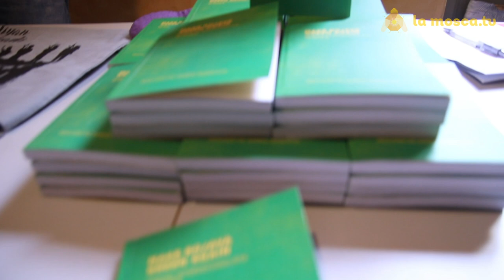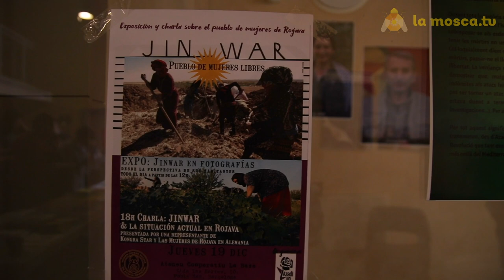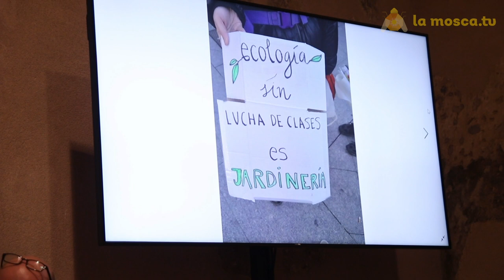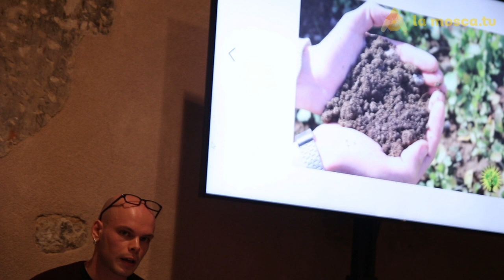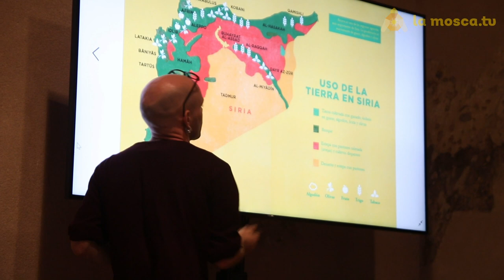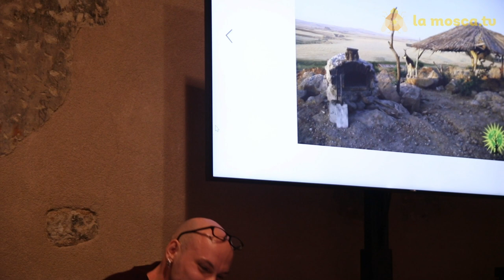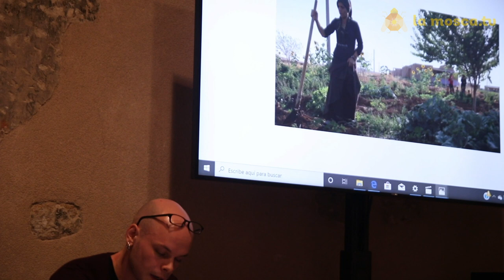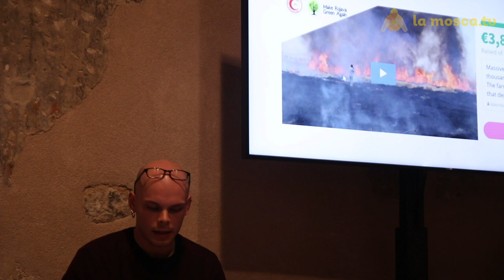Presentació del llibre ·Make Rojava Green Again· a càrrec d'Azadi Plataforma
MCKB, Pati Llimona 14 desembre 2019